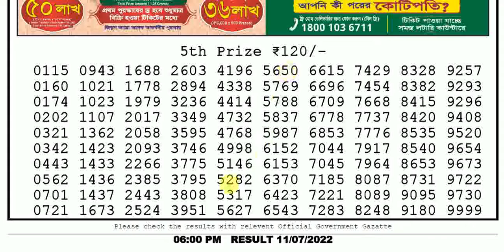Lottery Sambad Today Result 6:00pm 11/07/2022 Night Nagaland State Lottery Results Today Live pdf